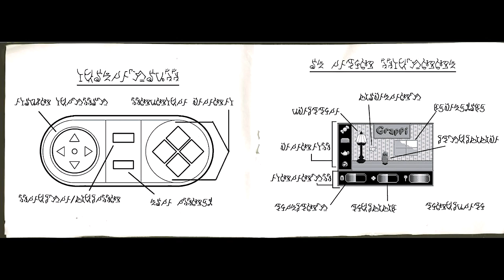Grappi - MAYBE WILL GRAPPI FRIEND! (Full Game/Ending) Manly Let's Play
Virtual Grappi is fun friend who is here. Help Grappi have daily life and fun friends! Essentially Grappi is a tamagotchi virtual life (creepypasta) game with a bit of a twist, in the video I reach the ending, the puzzle and give a bit of plot interpretation.

"Help Grappi Daily Life!"